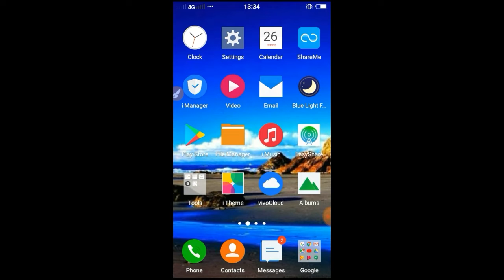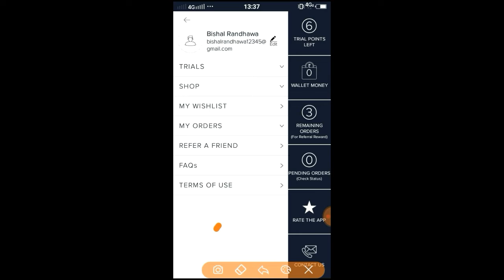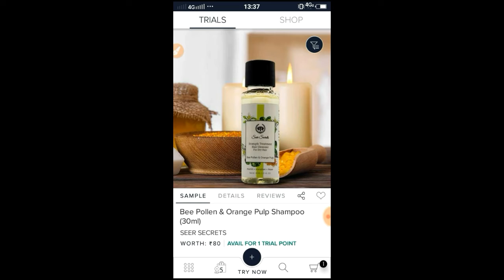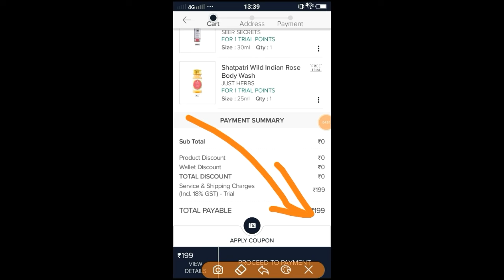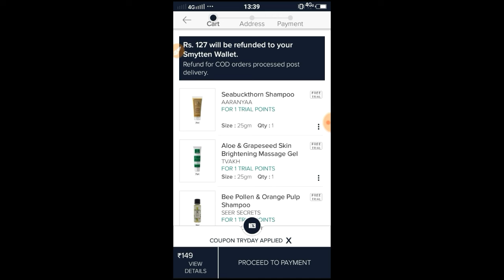Free Amazon Gifts | How to get free sopping | How to get free products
Refer code: VeEW346

Your question:-